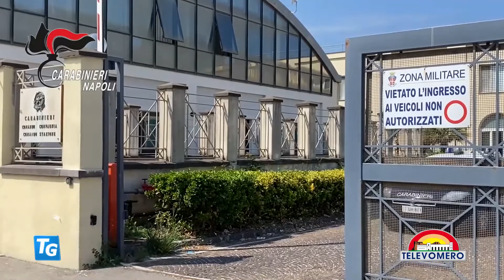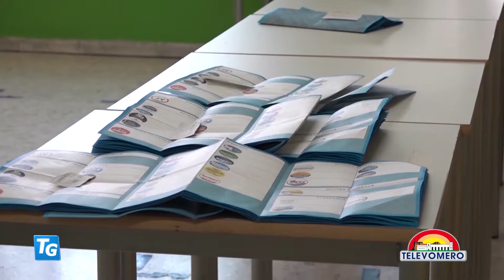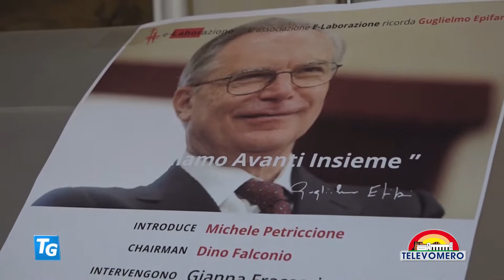TELEVOMERO NOTIZIE 8 LUGLIO 2022 EDIZIONE delle 13 30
con gli interventi di:

Dino Ambrosino Sindaco di Procida
Pasquale Bacco medico legale e scrittore